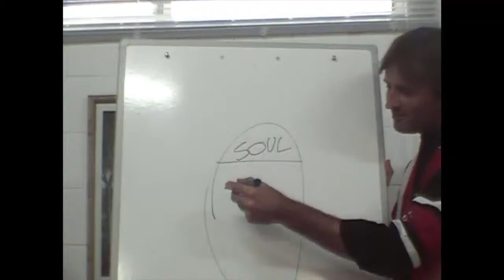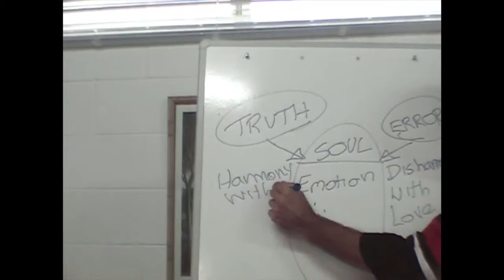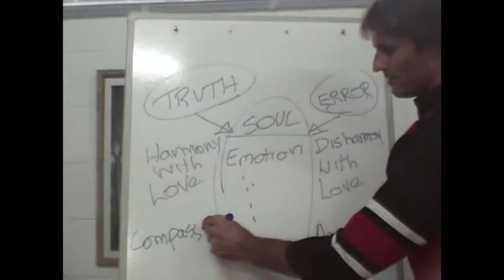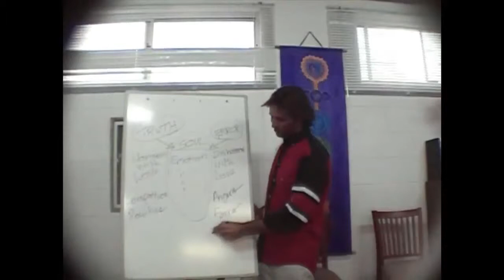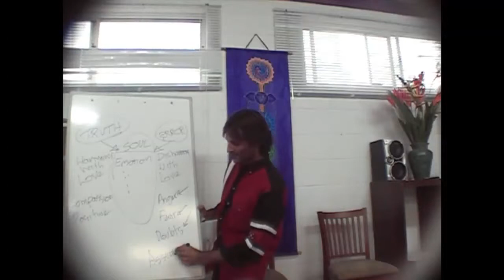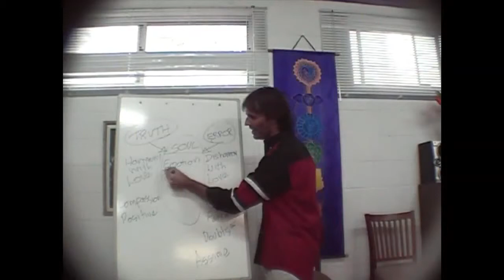Jesus on Truth, Error and the Human Soul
Jesus discusses the two main influences upon the soul.

dtstart:000826:
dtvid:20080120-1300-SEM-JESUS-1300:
dtmd5:d58ae8968afc89f47beb7b9df90d3ae5: